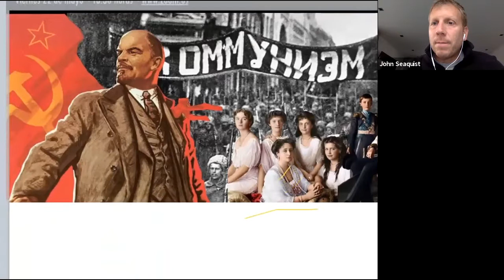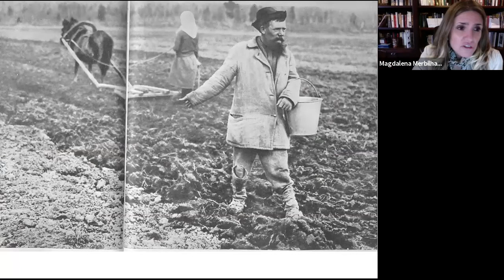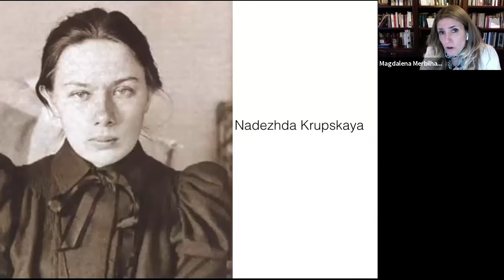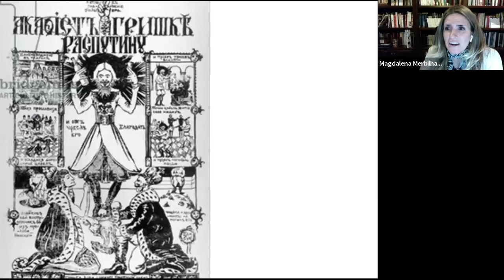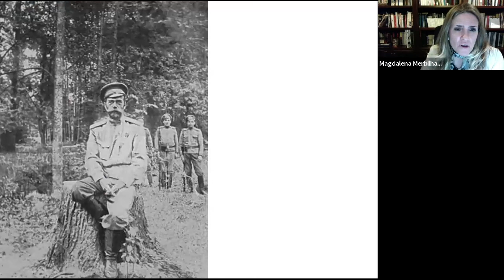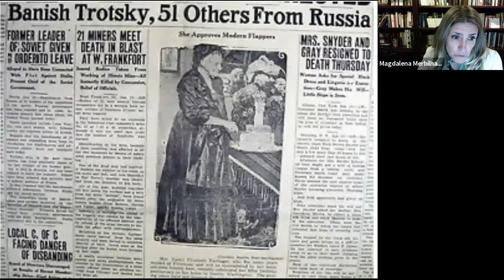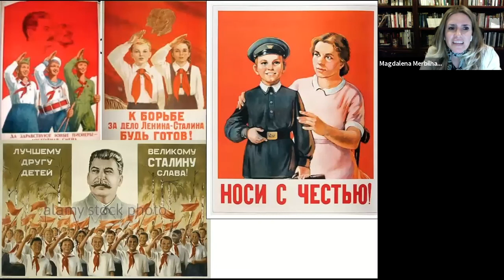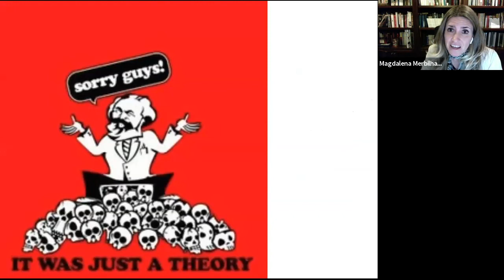CHARLAS CULTURAES / Revolución Rusa / Lincoln International Academy / 2020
PROGRAMA DE CHARLAS CULTURAES
Lincoln International Academy / 2020
Estimada Comunidad, Siempre con el objetivo de entregar a nuestra comunidad instancias de aprendizaje y posibilidades de tener información lo más completa posible, es que hemos desarrollado un ciclo de charlas en conjunto con la Red Cultural, institución dedicada a acercar contenidos humanistas a las personas.
Este ciclo de charlas está enfocado en los procesos revolucionarios de la historia
Expositora,Magdalena Merbilháa Romo
-Historiadora y Periodista UGM.M.A Kingston University, Londres, Reino Unido.
Directora Ejecutiva Red Cultural.
Associate Director IERG Simon Fraser University.
 La Revolución Rusa.